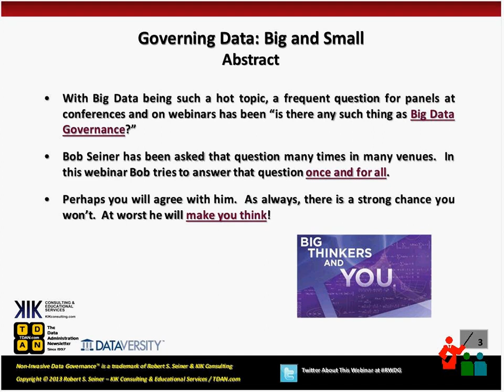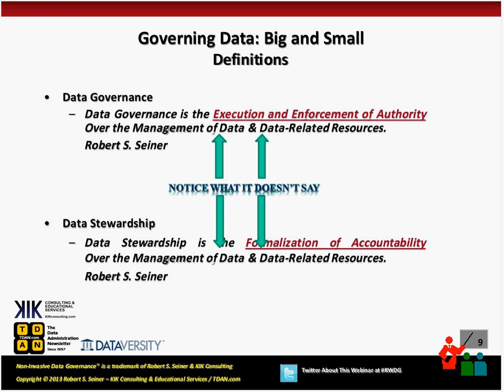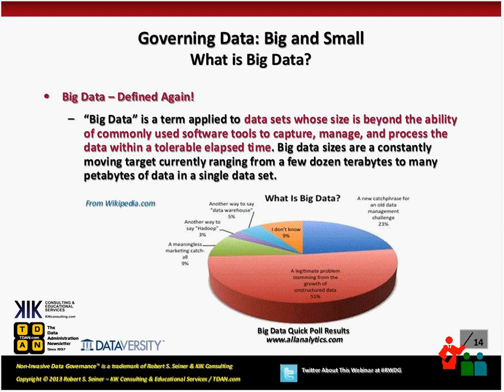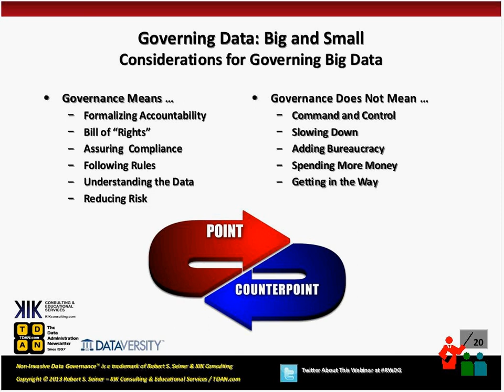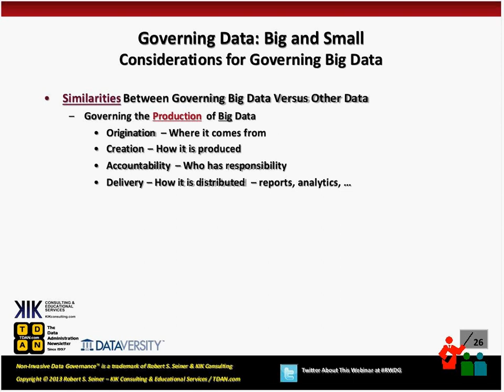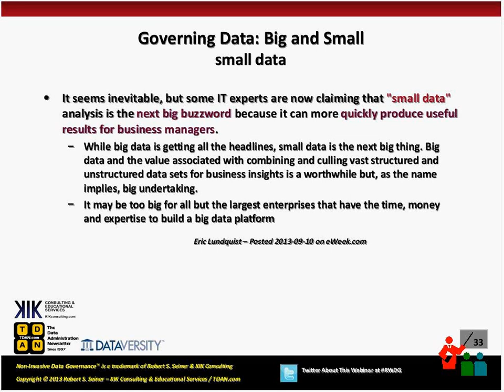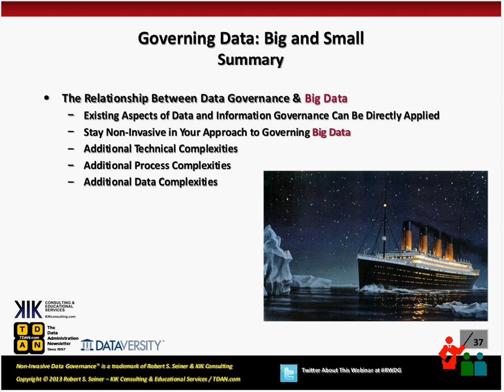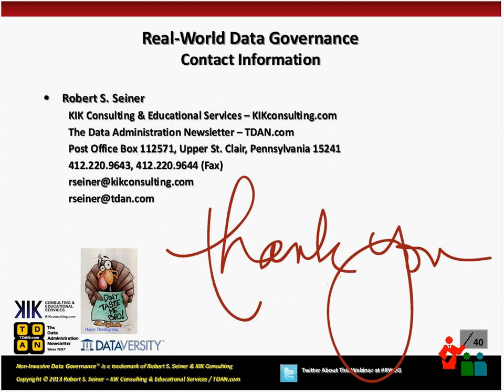Real-World Data Governance: Governing Data -- Big and Small, Come One Come All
With Big Data being such a hot topic, a frequent question for panels at conferences and on webinars has been "is there any such thing as Big Data Governance?"  Bob Seiner has been asked that question many times in many venues.  In this webinar Bob tries to answer that question once and for all.  Perhaps you will agree with him.  As always, there is a strong chance you won't.

As many organizations consider Big Data solutions they recognize that there are aspects of big data that require specific attention.  Some of these management issues are the same as issues with normal size or small data.  Some of these management issues differ.  What are the differences and what impact do they have on the governance of that data?

Join Bob Seiner and DATAVERSITY for a Real-World Data Governance webinar focused on investigating the similarities and differences between managing and governing big data versus small data.